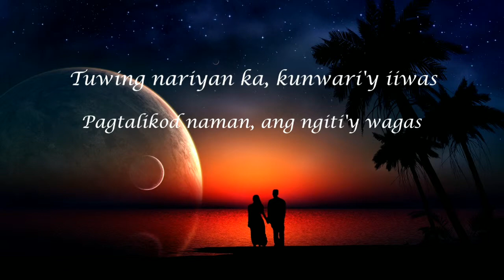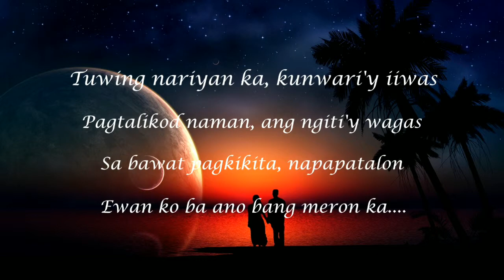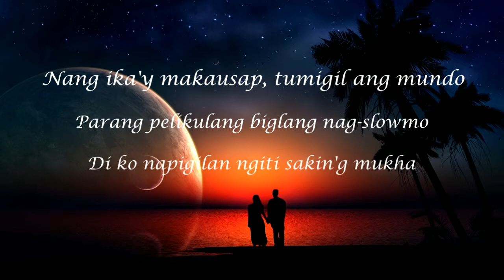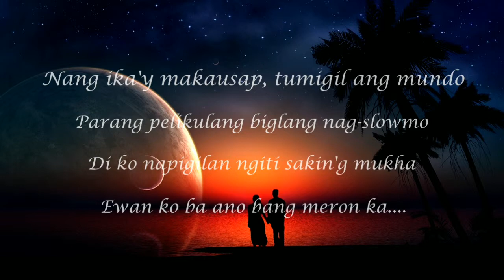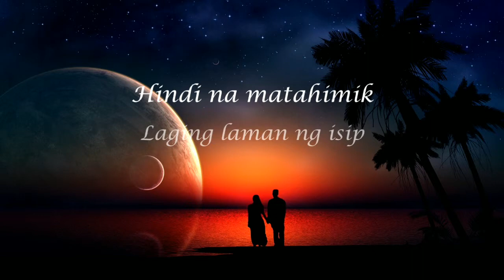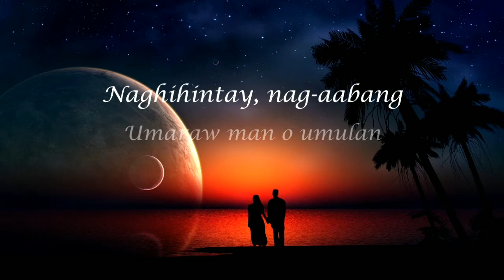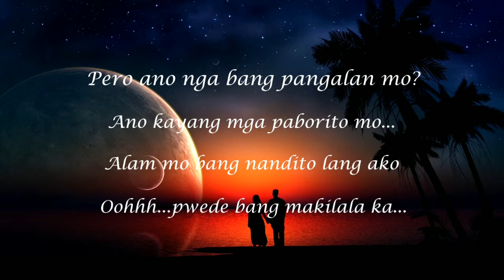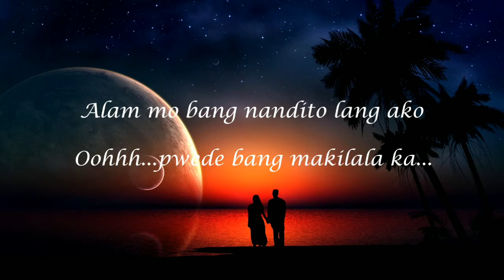Pwede Ba (Original) - Lyrics Video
Written by Jessa Erandio
Music and Vocals by Noel Sartin